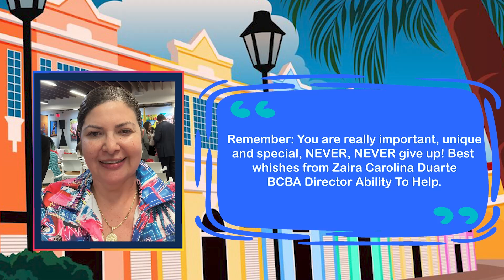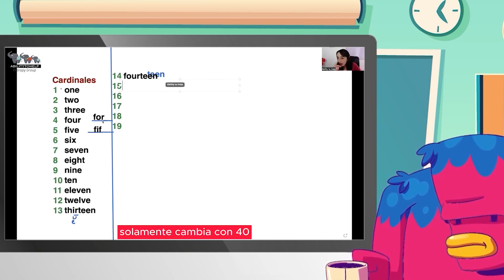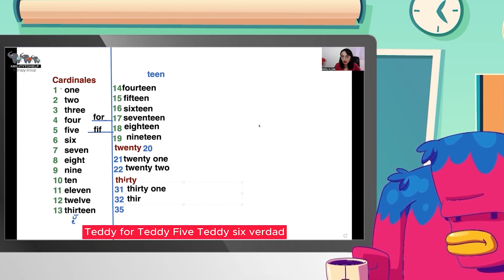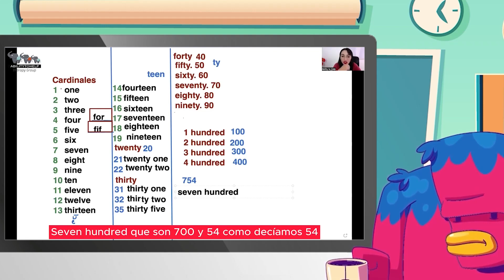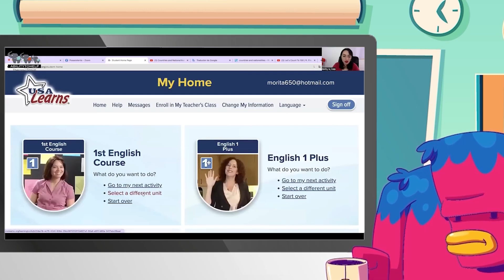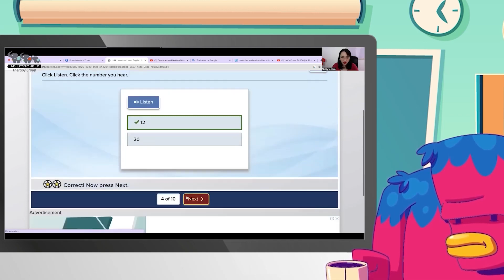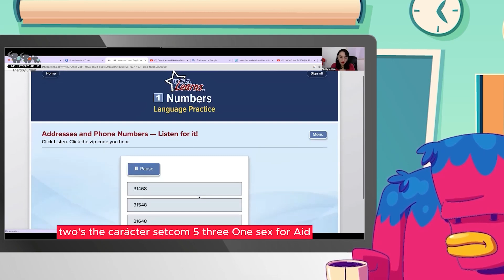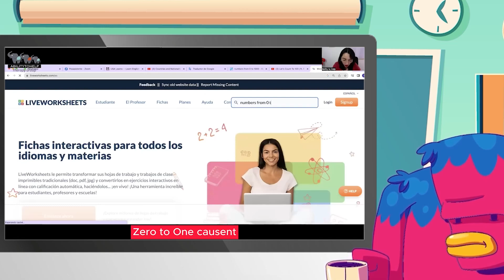CLASE 59 Teens, ABILITYTOHELP & SUCRE BILINGÜE